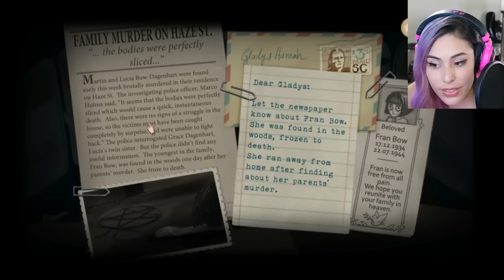GRAVE DIGGERS - Fran Bow Ep 12